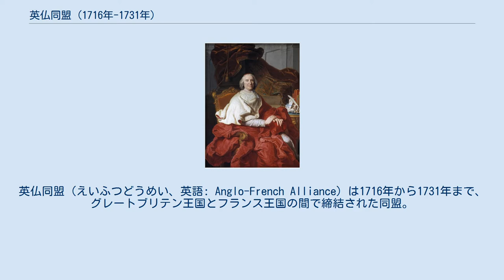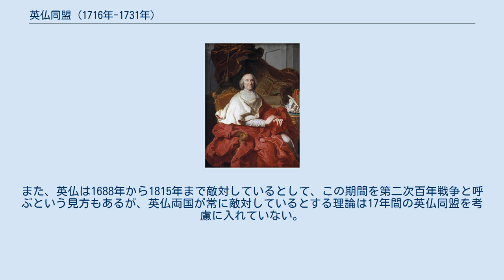英仏同盟 (1716年-1731年)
英仏同盟（えいふつどうめい、英語: Anglo-French Alliance）は1716年から1731年まで、グレートブリテン王国とフランス王国の間で締結された同盟。
同盟はヨーロッパ列強が同盟相手をとっかえひっかえしていた国のカドリーユの一環だった。
 フランスの摂政オルレアン公フィリップ2世。
英仏同盟は彼がフランスを統治した時代に締結された。
 スペイン継承戦争における英仏間の戦闘がユトレヒト条約で終結すると、両国はスペイン王国とロシア帝国の勢力拡大を食い止めるという共同した目的があったため利害が一致した。
フランスでは国王ルイ15世が若く、子供もなかったため後継者問題で不安定となっており、イギリスも大国フランスを敵に回したくなかった。
両国は四国同盟戦争で協力してスペインがイタリアの一部を征服することを阻止した。
その直後には両国がロシアのバルト海を越える進軍を抑制した。
 フランスの宰相フルーリー枢機卿。
英仏同盟は彼がフランスを統治した時代に解消された。
 1729年にドーファンのルイ・フェルディナンが生まれると、フランスの後継者問題が解決した。
その結果、フランスは同盟に対する興味を失い、イギリスでもオーストロフィル（オーストリアびいき）がオーストリアのほうがより良い同盟相手であると主張した。
フランスの宰相フルーリー枢機卿はだんだんとイギリスに敵対的になり、さらに英西戦争でフランスがイギリスを支持しなかったことでフランスが信頼できないことが明らかになった。
同盟の終結が正式に宣告されることはなかったが、1731年初までに終結したとされた。
 1731年、フルーリー枢機卿の方針を勘づいたイギリスはオーストリアと英墺同盟を締結した。
そして、オーストリア継承戦争でも英仏は1742年以降敵対し、北米での植民地戦争を継続した。
また、英仏は1688年から1815年まで敵対しているとして、この期間を第二次百年戦争と呼ぶという見方もあるが、英仏両国が常に敵対しているとする理論は17年間の英仏同盟を考慮に入れていない。